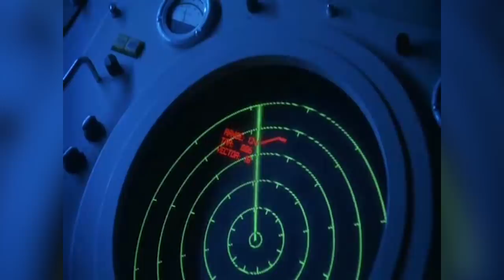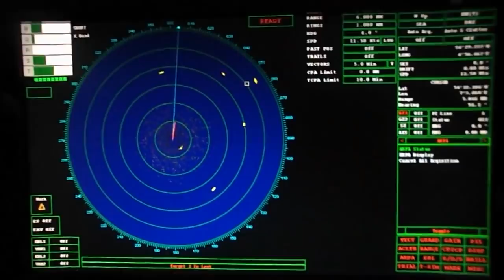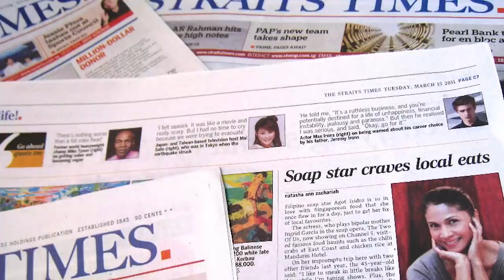12 Most Mysterious Incidents With Ships And Submarines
We all love a good mystery story, and it seems like some of the very best of them occur out at sea. Everybody knows the story of the Mary Celeste, which was found drifting without a crew, but that’s just one of many maritime mysteries which have puzzled the public for years. From missing boats to missing crews and disappearing passengers, this video is full of happenings at sea which are strange, but true.